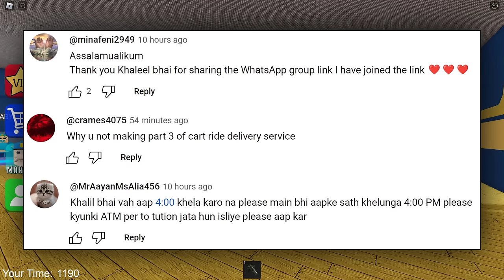OLD BARRY PRISON RUN In Roblox 🔥🔥 First Person Obby | Khaleel and Motu Gameplay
I am Khaleel Present : OLD BARRY PRISON RUN (FIRST PERSON OBBY) Gaming Commentary In Hindi Urdu Audio.
Will you challenge yourself to the NEW Lava mode? A very Difficult challenge all the ground is filled with lava and you must use your head to find away around all the Lava.
Today is Old Harry Shift and he isn't exactly the most vigilant guard in the Prison. This gives us more of an advantage to make our escape.

how to play barry's prison run (first person obby )